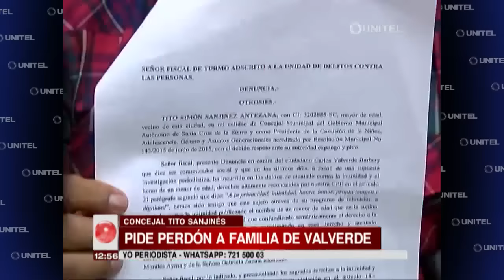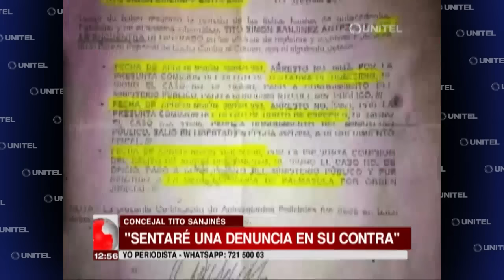Sanjinez pide disculpas por denunciar al padre de Valverde